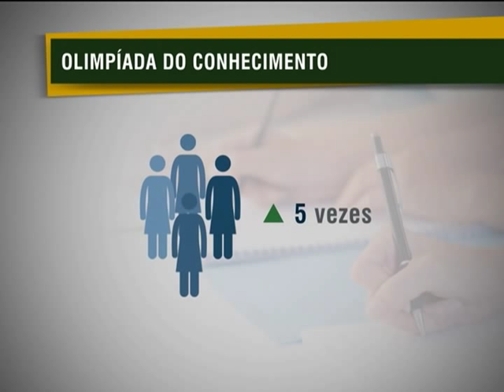São Paulo é cidade-sede oficial da Competição Mundial de Estudantes do Ensino Técnico, em 2015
NBR NOTÍCIAS - 14.11.12: A presidenta Dilma Rousseff assinou, nesta quarta-feira (14), o convênio que vai receber, no Brasil, alunos de mais de 50 países e oficializa São Paulo como cidade-sede da Competição Mundial de Estudantes do Ensino Técnico, em 2015. O documento foi assinado durante visita à 7ª edição das Olimpíadas do Conhecimento, em São Paulo. Estudantes de cursos técnicos do SENAI e do SENAC, participam do evento até dia 18 de novembro. Durante a visita, Dilma lembrou do investimento de R$ 1,5 bilhão que o SENAI está fazendo em todo o país para incentivar a competitividade industrial. O financiamento é do BNDES e pretende aumentar a oferta de mão-de-obra qualificada para a indústria nacional.